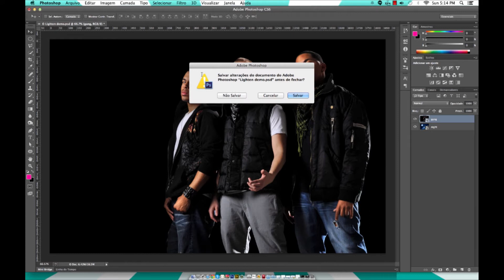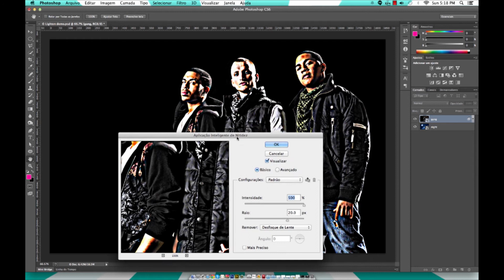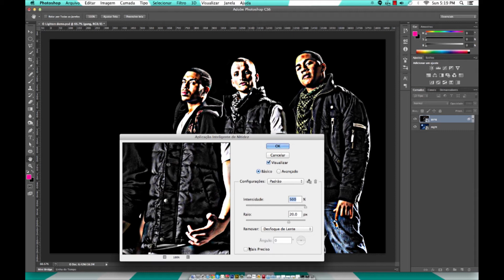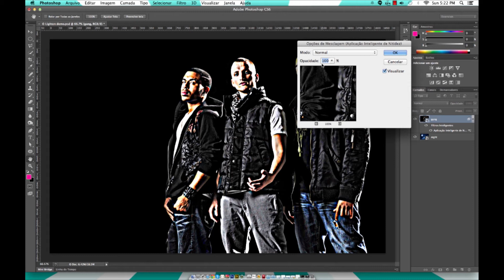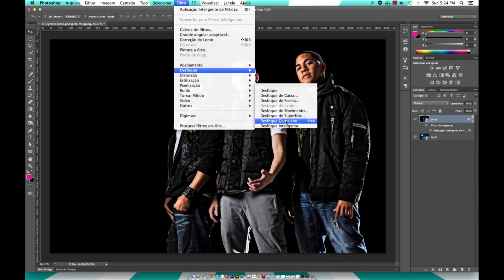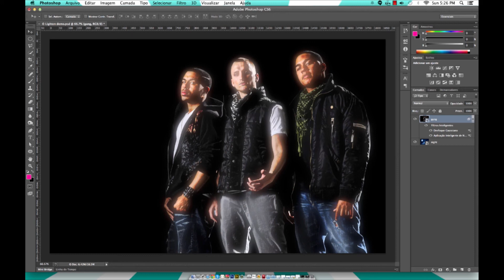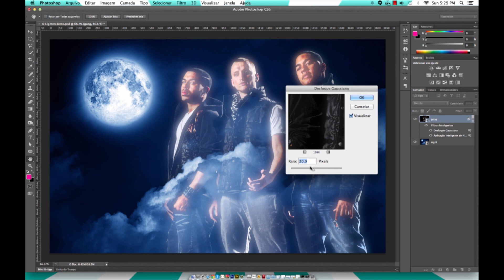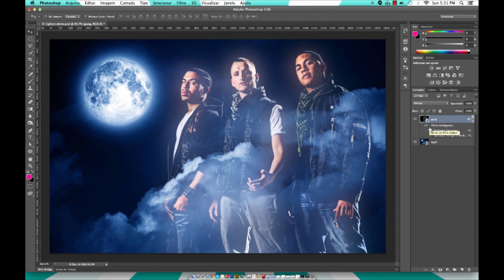Objetos inteligentes (smart objects) e efeito fantasma no Photoshop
Esse canal traz dicas incríveis sobre design, produção, fotografia e muitos vídeos tutoriais sobre os programas da Adobe (Photoshop, Illustrator, Indesign) e muitos outros!

O objetivo é proporcionar conhecimento de qualidade para os profissionais que estão no mercado e precisam produzir trabalhos de alto nível. Importante dizer que apesar de ajudar profissionais, também buscamos oferecer o básico para amadores e iniciantes, agradando a todos com muita didática e clareza.

Sigam o canal e o blog comentem e enviem sugestões e criticas! Vamos fazer desse espaço um lugar de muito crescimento e aprendizado :D

Marcelo Botacini